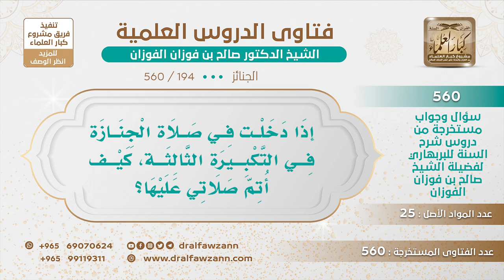[194 -560] من دخل في التكبيرة الثالثة من صلاة الجنازة، كيف يتمها؟ - الشيخ صالح الفوزان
-"السؤال: إذا دخلت في صلاة الجنازة في التكبيرة الثالثة، كيف أتم صلاتي عليها؟
نعم تكبر مع الإمام البقية، وإذا سلم الإمام تكمل التكبيرات، مثل المسبوق في صلاة الفريضة، سواء، تكمل وتسلم بعد ما تكمل.
للاشتراك في قناة الشيخ صالح الفوزان
سؤال وجواب من شرح السنة للبربهاري ( 560 ) مقطع

للاستفسار والإقتراحات والدعم
رئيس الفريق
لمشروع كبار العلماء